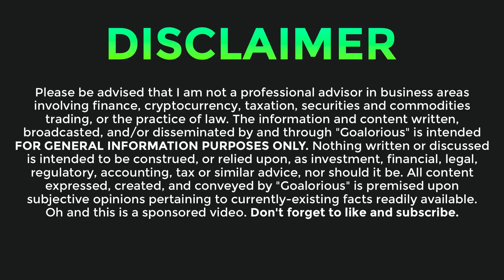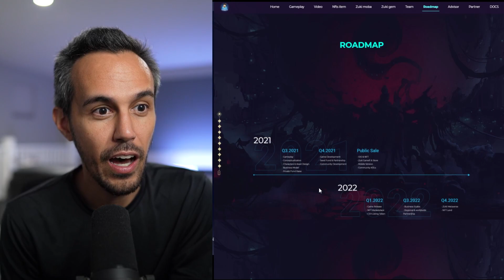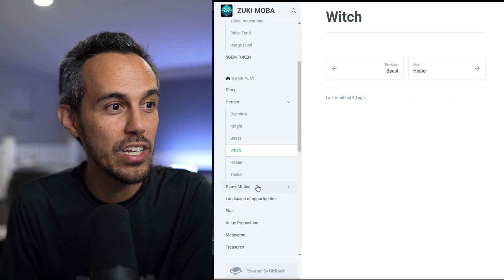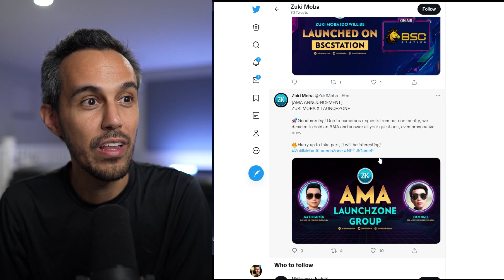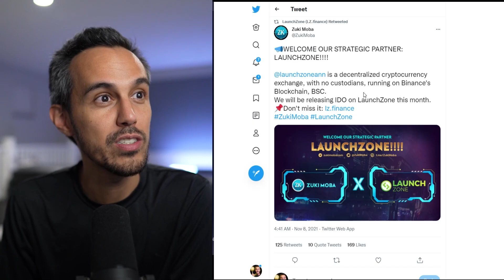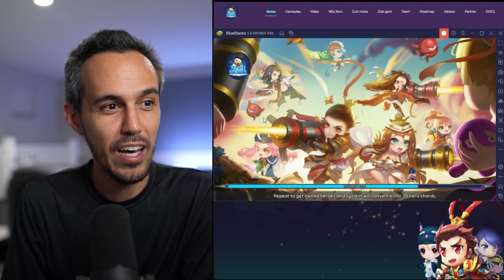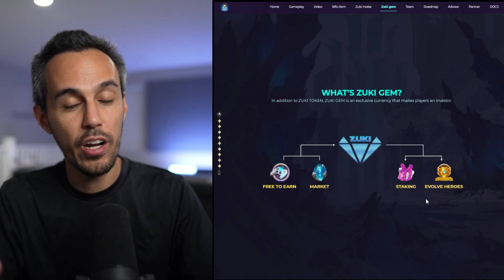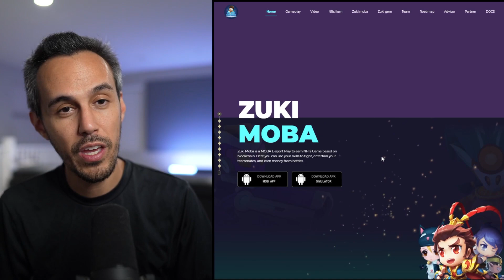Zuki Moba ☃️ MOBA Esports Play to Earn NFT Game ☃️ $ZUKI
Zuki Moba is a MOBA E-sport Play to earn NFTs Game based on blockchain. Here you can use your skills to fight, entertain your teammates, and earn money from battles.